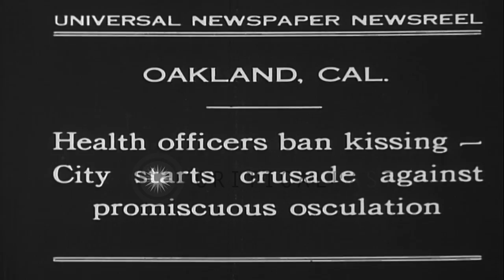People wear protest bibs against health officer's decision to ban kissing in Oakl...HD Stock Footage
People wear protest bibs against health officer's decision to ban kissing in Oakland, California.

Protest against health officer's decision to ban kissing in Oakland, California. Two women prepare bibs with protest sentences written on it. They tie it in the neck of small children. Children in cradles with bibs on. A man and woman kiss on a bench in a park. An old woman seated beside them. An officer comes and gives them bibs. Location: Oakland California. Date: June 14, 1930.

57,000+ broadcast-quality historic clips for immediate download.